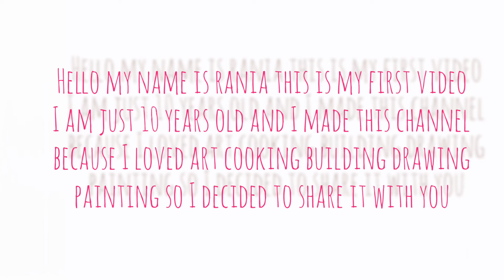My Channel Introduction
Watch Other Videos on Cooking and Healthy Life style
1. chicken veg noodles recipe | kids recipe |how to make noodles at home| sizzler مزئے دار نوڈلز
3. almond milk recipe | how to make almond milk |Badam Milk| homemade fresh almond milk|بادام دودھ
4. how to make detox water recipie| good for weight loss |home made healthy drink| ڈیٹاکس

Video on Life Hacks
How to stitch a button on shirt| beginners guide|easy stitching at home| بٹن لگانے کا آسان طریقہ

Follow me and be part of my Youtube Journey

Yayy! You reached the bottom of the description box!